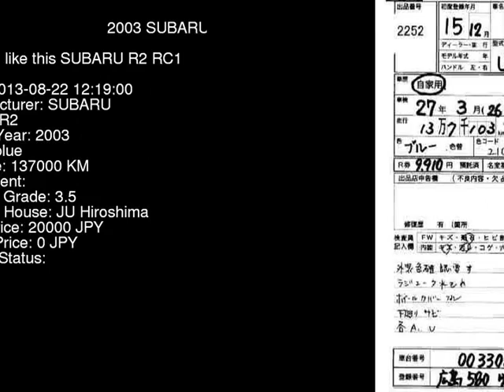2003 SUBARU R2 RC1